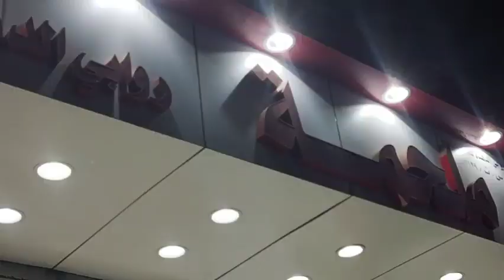روحت اشتري لحمه وقطعت اللحمه بنفسي واشتغلت جزاره مع ابو خديجه وحلينا بأحلى عصير قصب